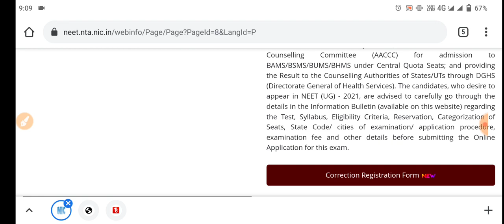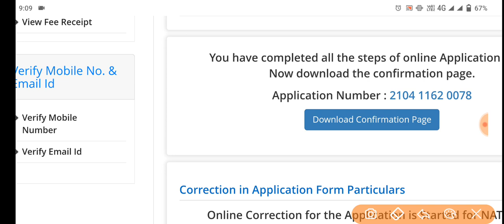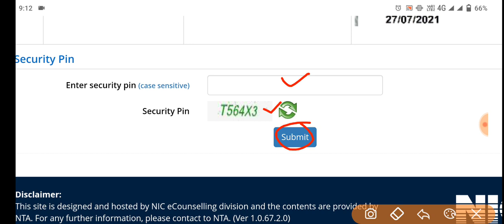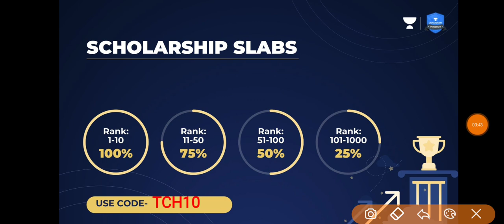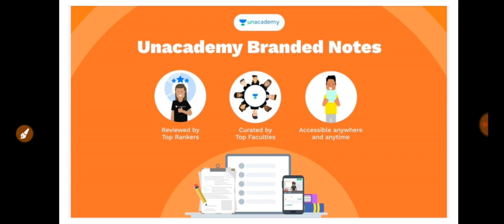How Can I Correct NEET 2021 Application Form || How Can I Make Correction in NEET 2021 🔥🔥🔥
🚩 Link to my Unacademy Profile - SAURABH KUMAR

neet 2021 code kaun sa Dale fill kare